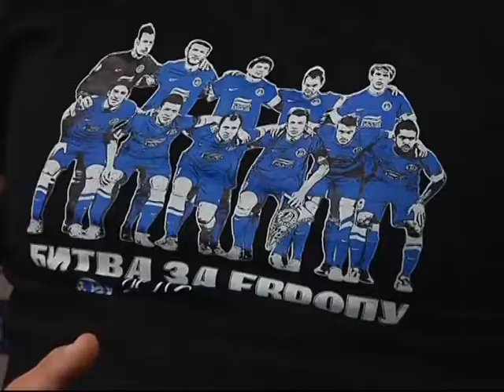Новости спорта_2013_07_08